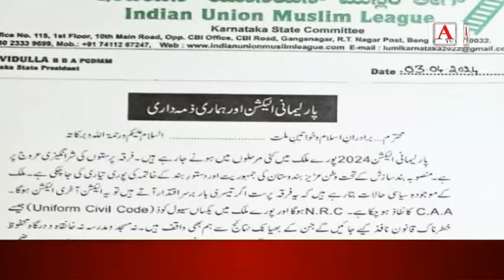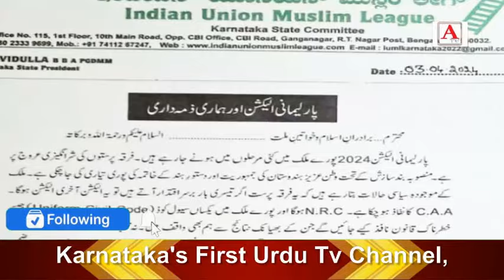Karnataka Lok Sabha Election Me Congress Ka Support Karne IUML Ka ilaan